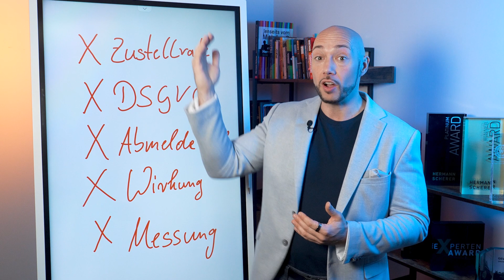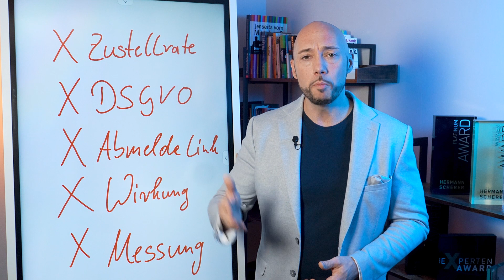Newsletter mit Outlook verschicken - Einsteiger-Tutorial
Du willst einen Newsletter mit deinem Office 365 Outlook versenden?
Perfekt - dann solltest du dieses Video unbedingt sehen.

Es ist die einzige Erklärung, die du brauchst.
Denn es erklärt, warum du wirklich absolut niemals Outlook verwenden solltest, um deinen Newsletter zu versenden.

Es gibt zahlreiche Gründe, die dagegen sprechen. Zum einen ist die Zustellrate bei Outlook sehr schlecht, da du nur eine begrenzte Anzahl von E-Mails pro Tag versenden kannst. Das kann zu großen Problemen mit deinem SMTP-Server führen und deine IP-Adresse gefährden.

Des Weiteren ist Outlook nicht DSGVO-konform und kann im schlimmsten Fall zu teuren Abmahnungen führen. Außerdem fehlen wichtige Datenschutzfunktionen wie Abmeldelinks oder Datenberichtigungslinks.

Ein weiterer Nachteil ist die mangelnde Professionalität. Wenn du Newsletter über Outlook verschickst und alle Empfänger im CC einträgst, wirkst du schnell unprofessionell und kannst von Geschäftspartnern nicht ernst genommen werden.

Zu guter Letzt kannst du mit Outlook keine Erfolgsstatistiken messen, wie Öffnungs- oder Klickraten. Das macht professionelles E-Mail-Marketing nahezu unmöglich.

Wenn du also wirklich erfolgreiche Newsletter versenden möchtest, solltest du auf professionelle E-Mail-Marketing-Tools setzen. In unserer kostenlosen Newsletter-Marketing-Masterclass erkläre ich dir alles, was du wissen musst, um erfolgreiche Newsletter zu schreiben.

Ich hoffe, dieses Video hat dich überzeugt, nicht weiter nach Tutorials für das Versenden von Newslettern mit Outlook zu suchen. Wenn du weitere Fragen hast, hinterlasse sie gerne in den Kommentaren - ich antworte dir persönlich. Bis bald!Newsletter mit Outlook

Outlook Newsletter Anleitung
Outlook Newsletter versenden Tutorial
Outlook newsletter tutorial